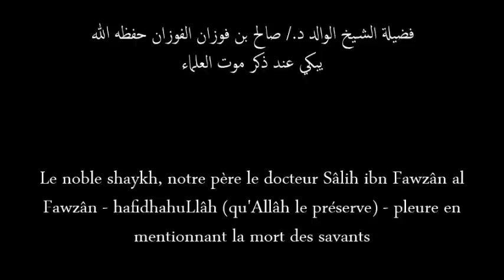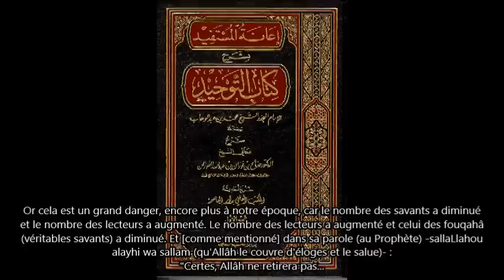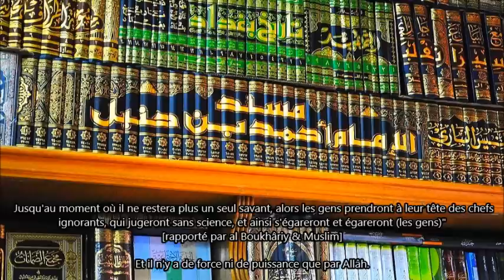Shaykh Sâlih al Fawzân pleure en évoquant la mort des savants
Son éminence le shaykh Sâlih al Fawzân qu'Allah le préserve pleure en évoquant la mort des savants à l'approche de la fin des temps... Qu'Allah préserve nos savants et qu'Il les maintienne sur le chemin droit...